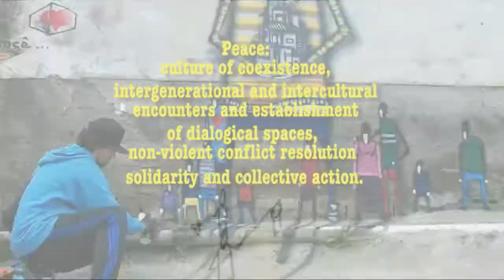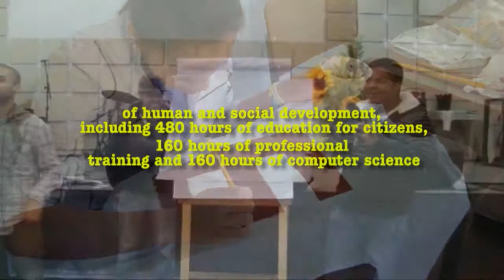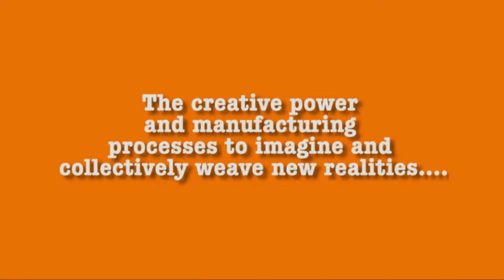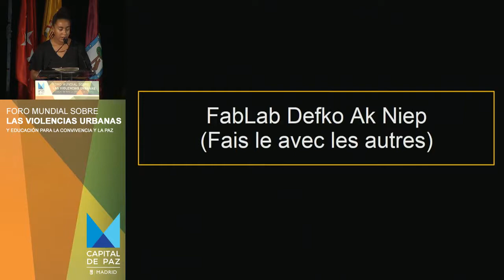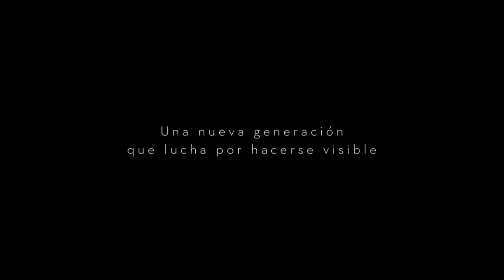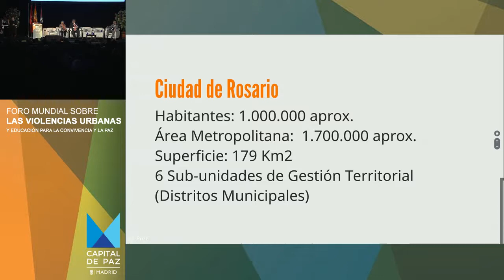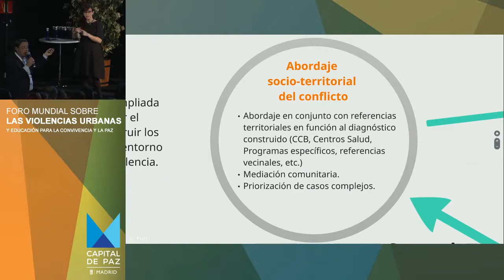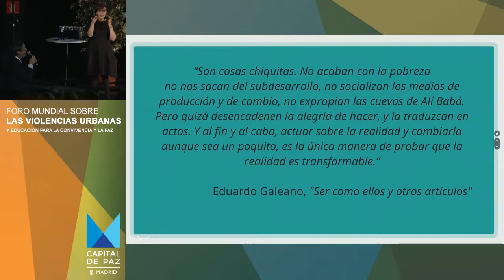Sesión Plenaria - Educación y valores para la Paz, Foro Mundial sobre las Violencias Urbanas